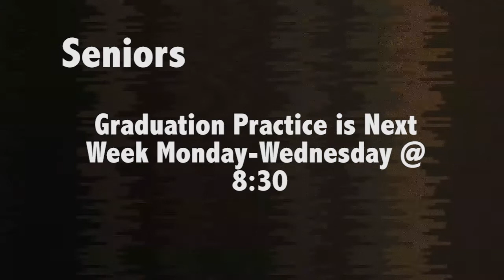Final Broadcast 2017